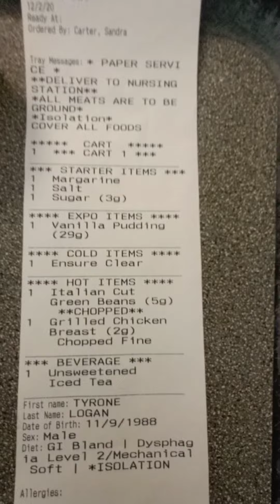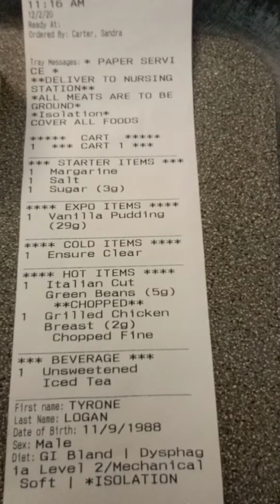Cancer Journey: (177) Its Peanut Butter Jelly Time